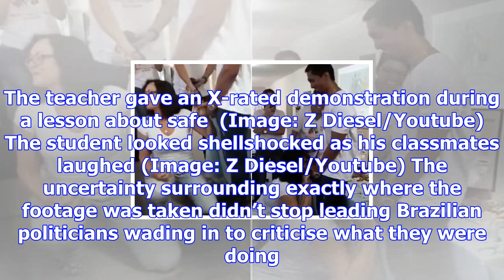Teacher gets on knees to show students elaborate way to use condoms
A lecturer has been accused of going way over the top while teaching students about safe  - after de...